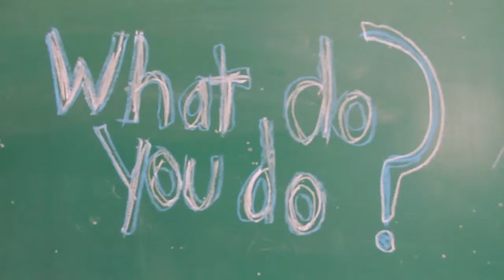Tech Field Highlight -- Photographer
David Cockerham discusses being a professional photographer